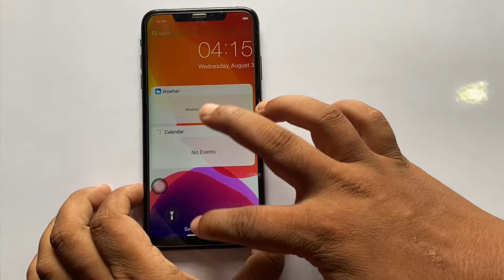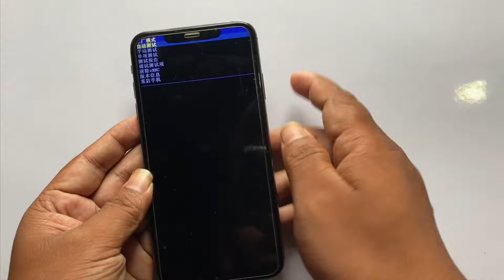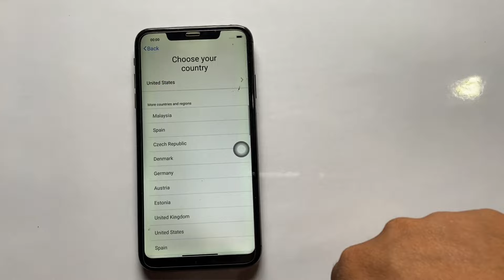IPHONE X Unlock Passcode without Pc | Hard Reset Iphone X 2022 | iphone x Unlock screen lock